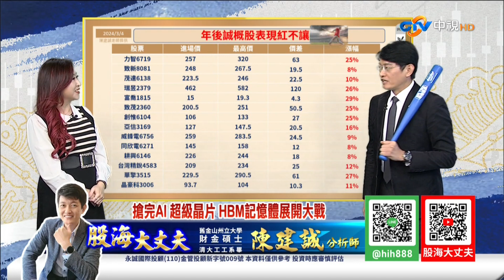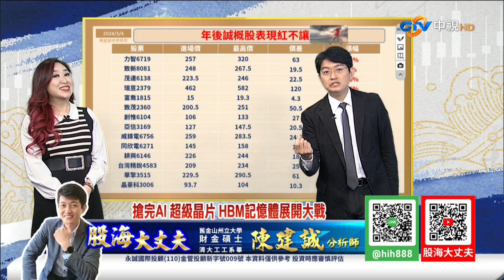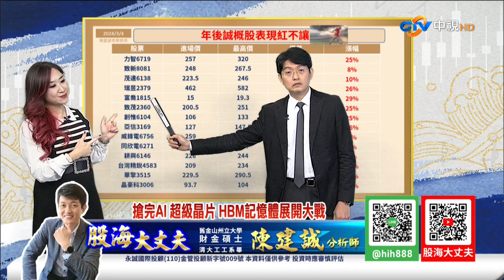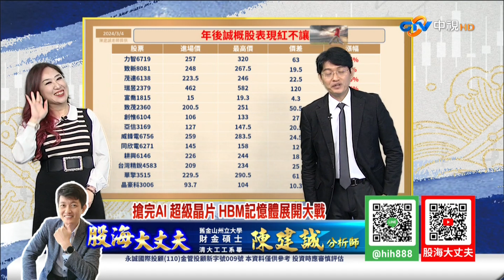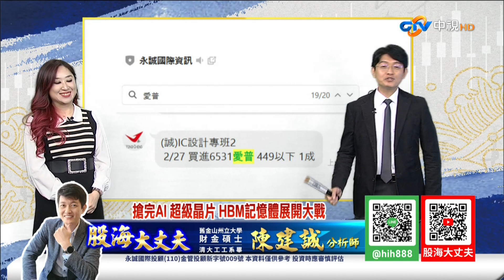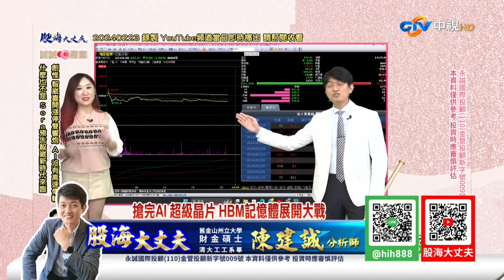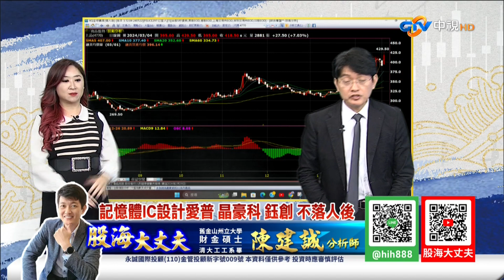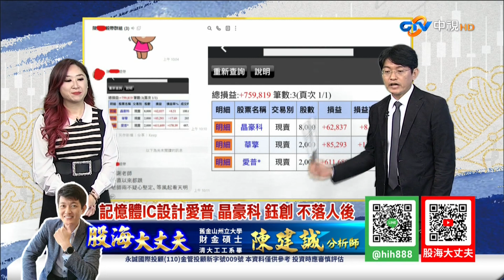中視【股海大丈夫】20240304 陳建誠：搶完AI 超級晶片 HBM記憶體展開大戰 記憶體IC設計愛普 晶豪科 鈺創 不落人後